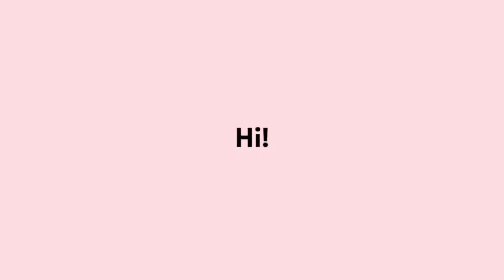📍10-MINS RETRO REMIX | WARM UP | THE HYPER MOM'S GROUP | CHOREO BY MASTER GENE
10-MINS RETRO REMIX | WARM UP | THE HYPER MOM'S |CHOREO BY MASTER GENE

This content is for dance intertement purposes only.

Thank you for your support, and please don't forget supporting this channel of mine,AT sa hindi pag skip ng ads maraming salamat.